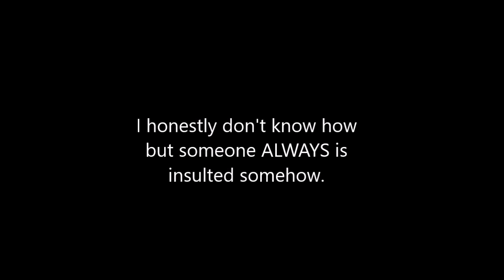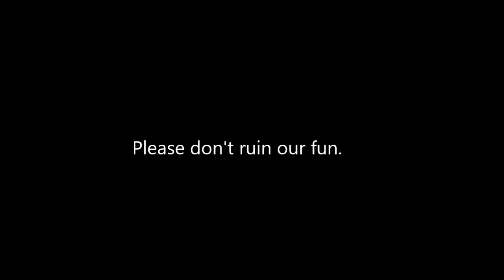The Tristin Chronicles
Tristin is a weirdo but I'd be a hypocrite if I meant that as a bad thing cause I'm a weirdo too. And what would the world be without it's weirdos? This is something him and I did in our spare time just to be silly. Also In the video I made a spelling mistake which I should have remembered but didn't. His name is TristIn not TristAn. Just to get that straight. I hope you enjoyed!